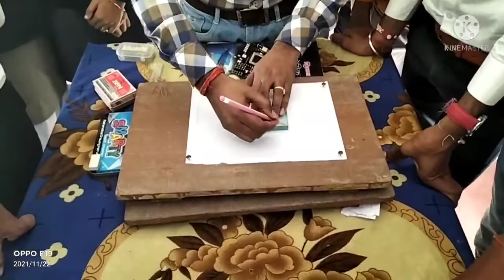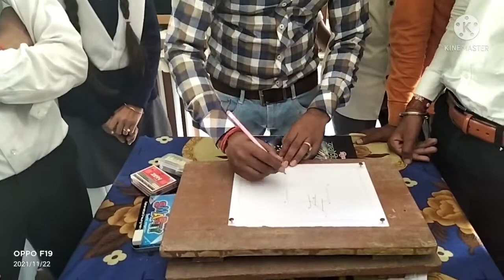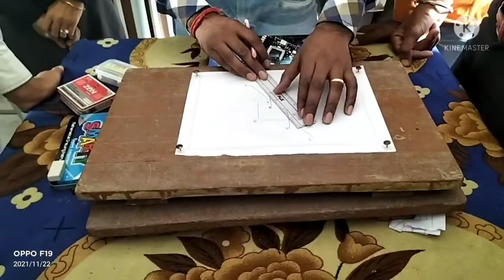prakash k apvartan pratical class 10th and 12th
प्रकाश के अपवर्तन का प्रयोगशाला में परिक्षण